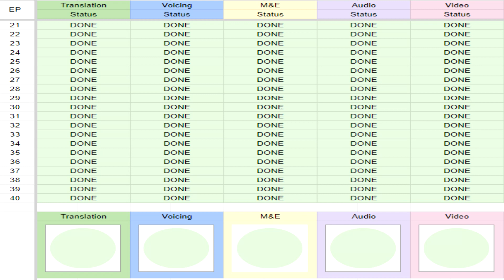I'M RELEASING SPUŽVA BOB KOCKAPANTALONI SEZONA 2 EARLY